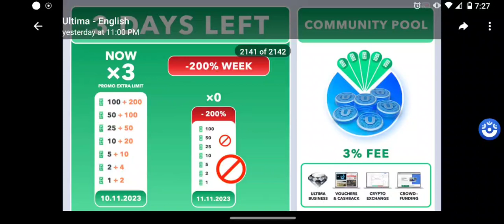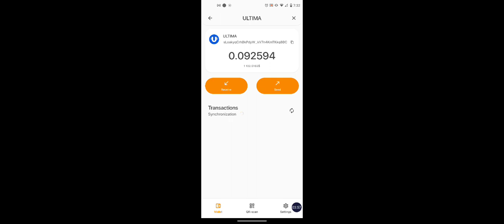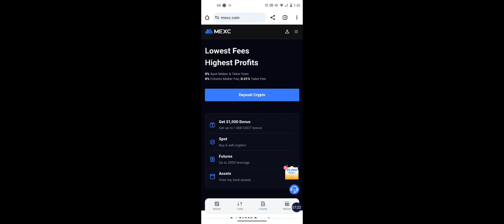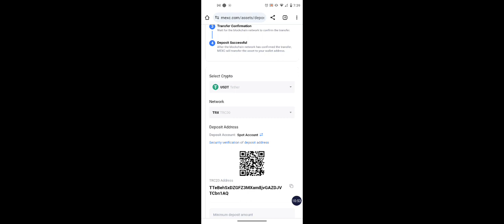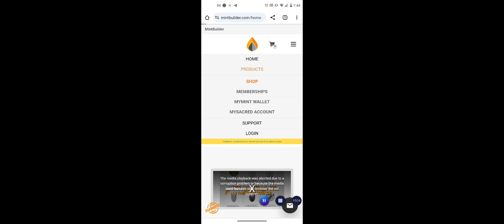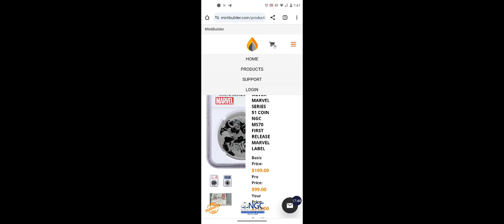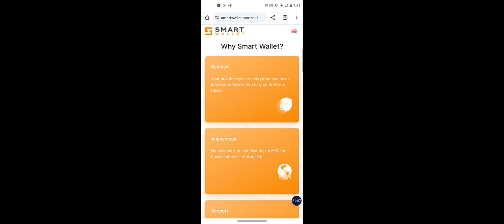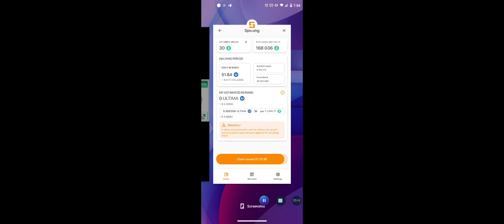💥Massive Crypto Passive Income Opportunity! Only 3 Days Left! Don't Miss Out! Ultima Defi-U💸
💥 DeFi-U / Ultima - Next Generation Defi Project.  HUGE Opportunity To Earn Daily Crypto Rewards in 4 Easy steps!

2.💥Download Required Crypto Wallet - Smart Wallet 👇🏾

3.💥Register For Required Crypto Exchange 👇🏾

🔹 Why DefiU? How It Works & ROI is Generated 👇

🔥 POWERFUL 3 PART DEFI U - ULTIMA VIDEOS 🔥

💥My Core 3 Are 3 Proven Long Term Opportunities. With Them We Can Build Both Passive and Residual Incomes That Can be Around For Years to Come!

1.💥Melaleuca Shopping Club - Multi Billion Dollar Company, Great Products and A World Class Business Opportunity

2.💥Nowsite Marketing - All In One Marketing System that Uses the Power of Artificial Intelligence. Nowsite 2.0 is now integrated with ChatGPT!

3.💥MINTBUILDER - Buy Gold & Silver on Monthly Auto ship or Purchase at a Discount Whenever You Want Too Very Profitable Team Building Option Also Available.

Passive Crypto Income Opportunities

💥MyDHLife Earn 3x Your Package Price!
Travel - Crypto - Lifestyle - Personal Development
Faith Based Opportunity

💥FlipMe Banking Account & Crypto ATM Debit Card
Get Paid Passive Income From The Fees Processed For Life!

💥 EchoOne - Earn Up To 1.8% Daily Til 300% ROI With Echo One.

💥Quopi Trade Bot Earn 1-5% Daily!

💥MYDA.INA - Earn up to 1.5% Daily Until 300% ROI!

💥ALADINO  Mining - Mine Crypto Earn Bitcoin!

*VPN Needed*

💥Daisy Forex - Has Produced over 700% Profit in The Past 10 months!

*USA Residents will need to connect Using a VPN*

Fund Your TronLink Wallet with enough USDT-TRC 20 To Purchase Your desired Tiers as well as 500 trx (Tron) per tier to cover the gas fees...

💥Pure VPN